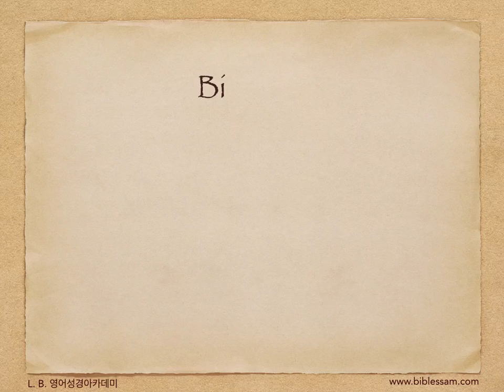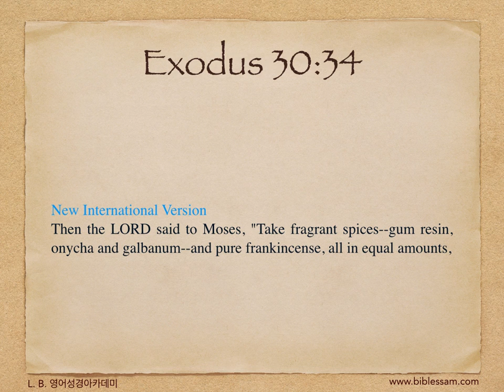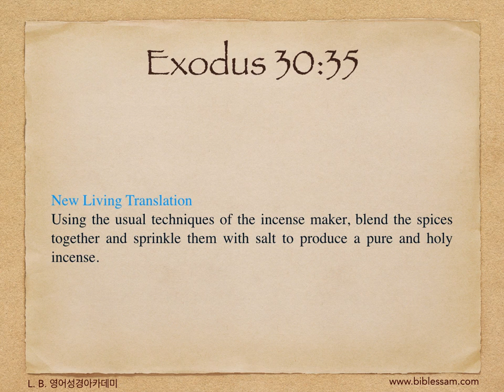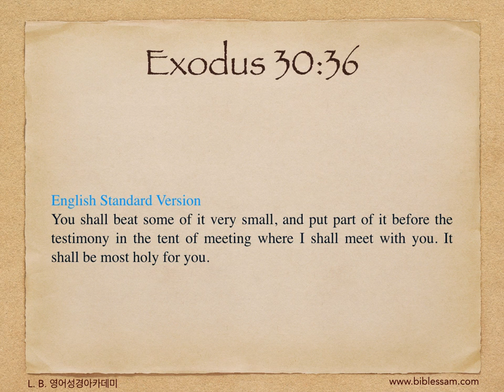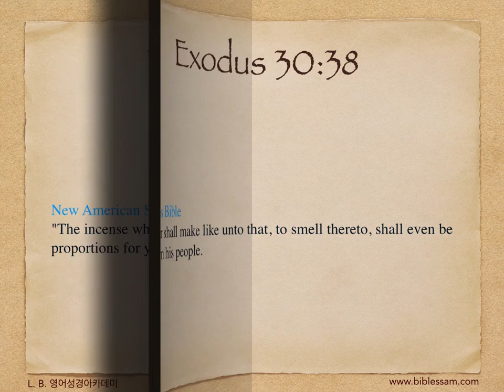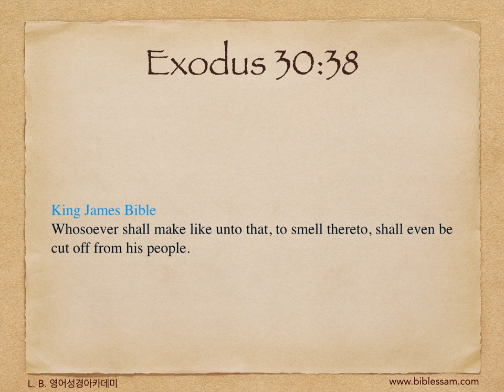187. 거룩한 분향 - 영어성경 출애굽기 30:34~38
L. B. 영어성경아카데미(bible-academy.com) - 하나님의 집은 거룩한 향으로 가득해야 합니다. 그 향은 절대로 육체와 섞일 수 없습니다.

우리는 오늘 어떤 향을 하나님께 올려드리고 있나요? 우리 주 예수 그리스도의 향기인가요? 아니면 우리 육체와 정욕의 썩은 냄새인가요?